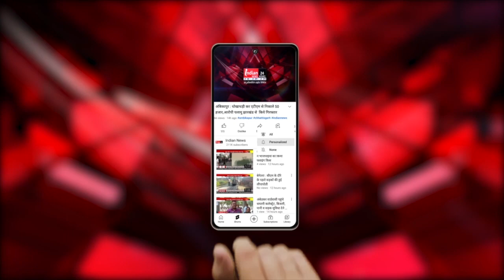Nalanda : 22 लाख की लागत से सदर अस्पताल में बनाइ गई लिफ्ट